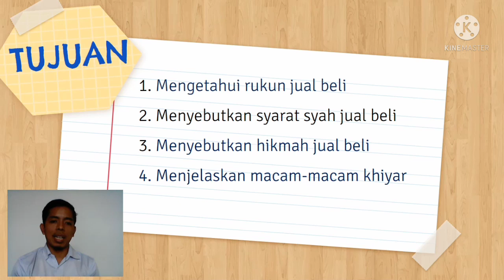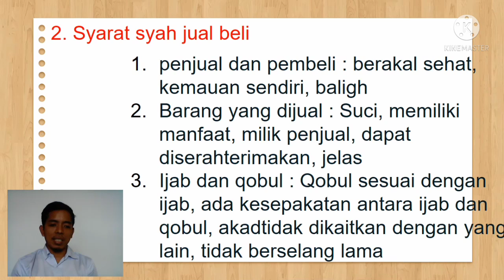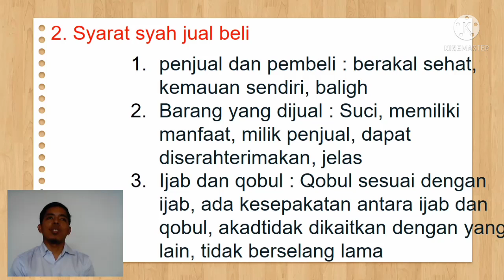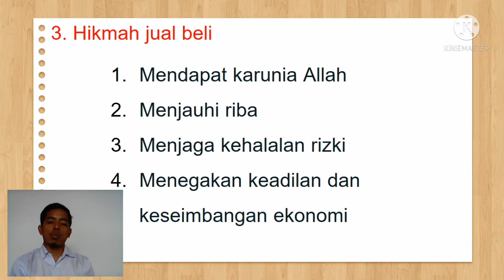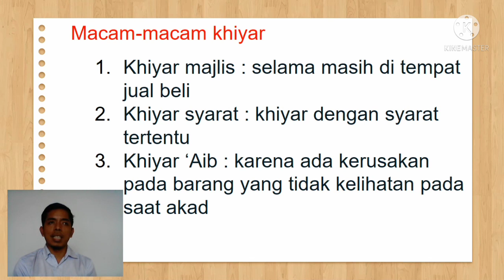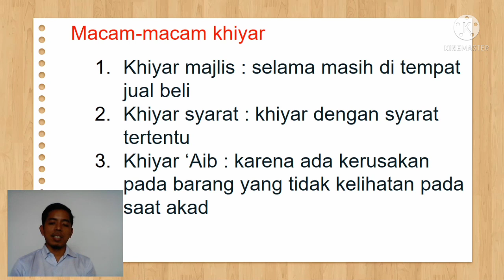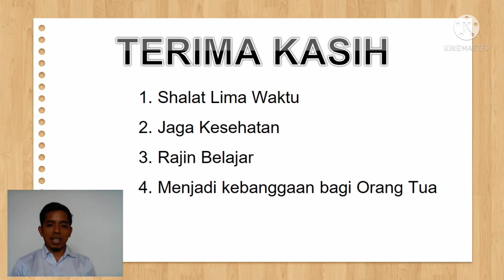Fiqih | Kelas 6 | Semester 1 | Pertemuan ke-12 | Rukun Jual Beli dan Macam-Macam Khiyar